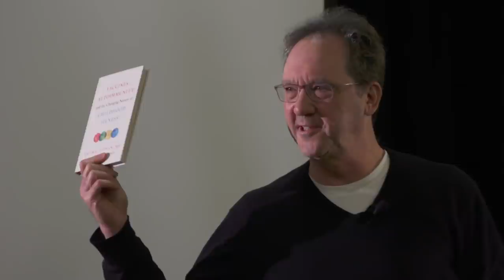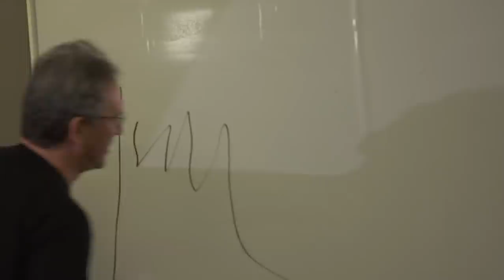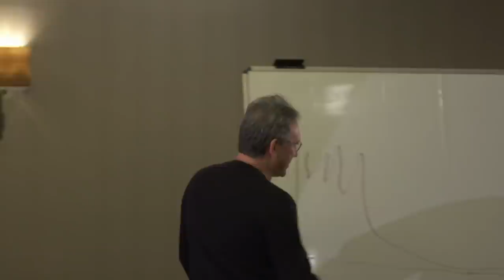Healthy Immunity 2019 - Thomas Cowan, MD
Normal Immune Function And Vaccination Interference